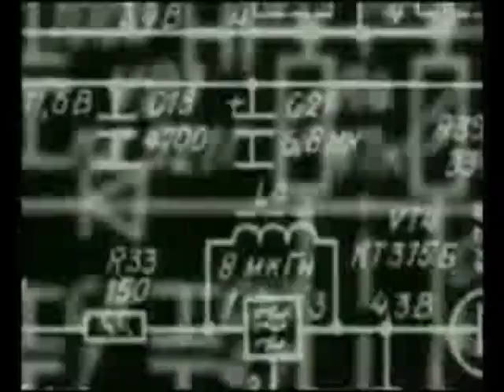Т. Толстая о фашизме.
Деление людей на "хороших" и "плохих" - идеология фашизма.